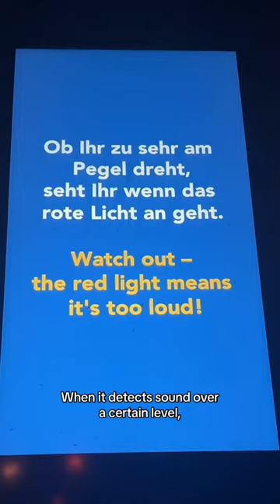Would YOU listen if a machine told you to be quiet?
🚨🤫 The “Lärmomat” is an experiment by the district to reduce noise levels. Have you seen anything like it where you live?